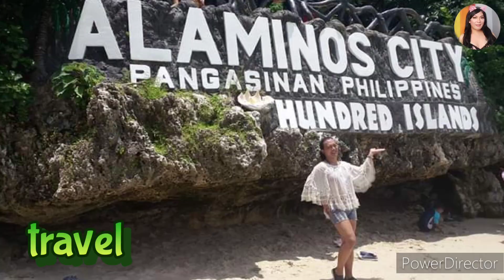ANGELs BIRTHDAY COMPILATION ( today June 2 ) qween angel